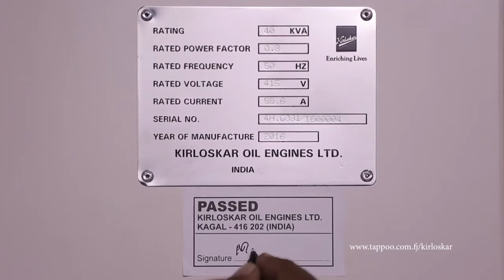Kirloskar Generator Fiji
We at CarCity, a wholly owned subsidiary of the Tappoo Group, have knowledge, expertise and capacity to supply, install, commission and service Kirloskar branded generators!